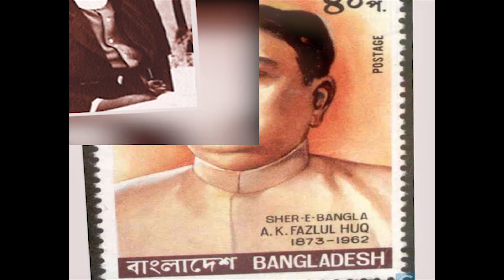Biography of Sher-e-Bangla AK Fazlul Huq, The Memory of The Three Leaders in History, part- 2,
Biography of Sher-e-Bangla AK Fazlul Huq
Once in a century, a man is born with extraordinary leadership skills that can change the course of history, and blessed is the country where such a man is born. Such a man was Sher-e-Bangla AK Fazlul Huq – a great statesman, a self-sacrificing patriot, a spokesman of truth and justice, and a champion of freedom and liberty.

A.K.Fazlul Huq son of Kazi Wazeed Ali was born on October 26, 1873 in Saturia village of Rajapur police station in Barisal district at his maternal uncle's house. , Fazlul Huq died on Friday 27 April 1962 at the age of 89 years and 6 months.

শেরে_বাংলা_একে_ফজলুল হক
শেরে_বাংলা_এ_কে ফজলুল_হকের জীবনী
শেরে_বাংলা_একে ফজলুল_হকের জন্মদিনা
শেরে_বাংলা_একে_ফজলুল_হক কবে_কোথায়-_জন্মগ্রহণ_করেন
শেরে_বাংল_একে _ফজলুল _হক _এর বাড়
শেরে_বাংলার_নানা_বাড়ী-ঝালকাঠি জেলা
শেরে_বাংলা_স্মৃতি_জাদুঘর-ভ্রমণ গাইড
শের-ই-বাংলা_এ_কে_ফজলুল_হক_আলোকচিত্রভিত্তিক_সংক্ষিপ্ত_ঊজীবনী
শেরে_বাংলা_এ কে ফজলুল হক-বাংলাদেশের সুবর্ণজয়ন্তী
শেরে-বাংলার-৫৯তম- মৃত্যুবার্ষিকী আজ
শেরে_বাংলা-একে¬-ফজলুল-হক-ভবেশ রায়
শেরেবাংলাএকেফজলুলহক:ভবেশরায়শেরেবাংলাএকে ফজলুলহকএর জন্ম
শেরেবাংলাএকেফজলুলহকের ছবি
শেরেবাংলাএকেফজলুলহক:ভবেশ রায়
শেরেবাংলাএ.কেফজলুলহক:ভবেশরায়শেরে বাংলাএকে ফজলুলহকএরজন্ম
শেরেবাংলাএকেফজলুলহককোনদলেরনেতা ছিলেন
sherBanglaAbulKasemFazlul Huq
A.K.FazlulHuq'sEnglish Pros
# টাঙ্গাইল
# রাজবাড়ী
# Afghanistan
# Algeria